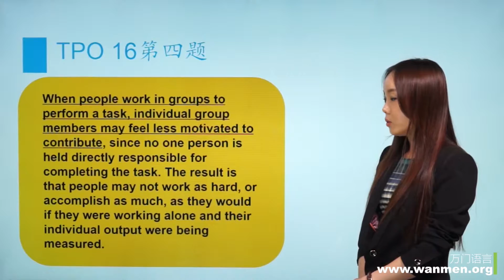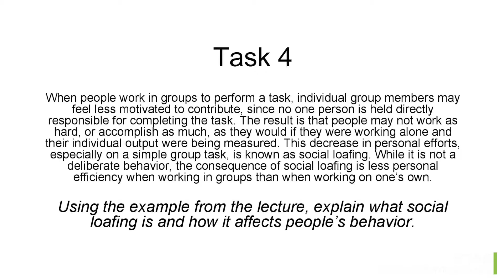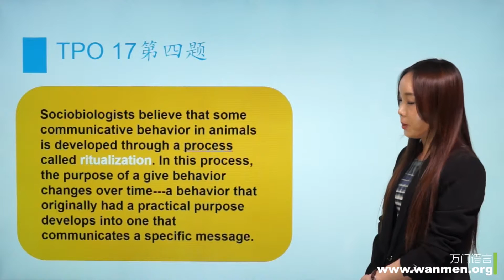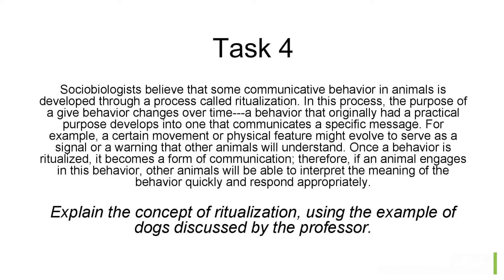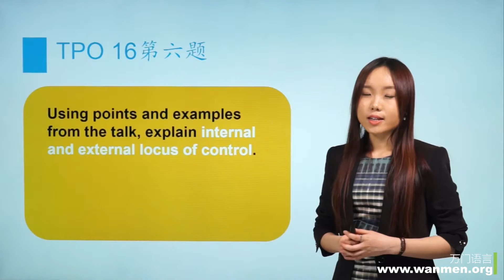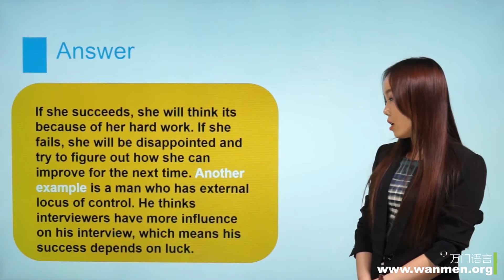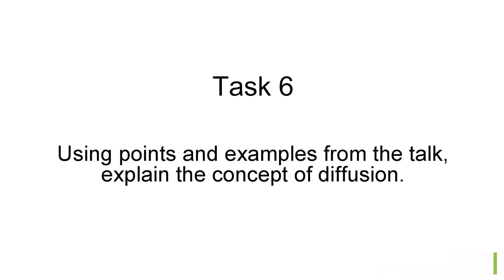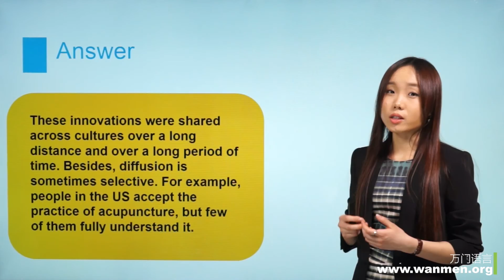【万门大学】托福口语10 3 第4、6题统讲